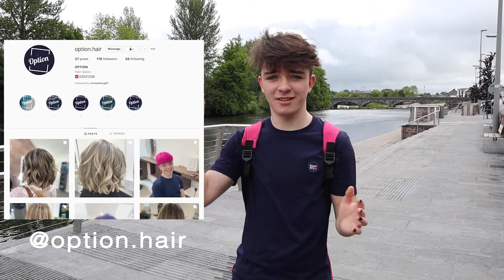Vlog #02 (My Hair is PINK!!!!!!!!)